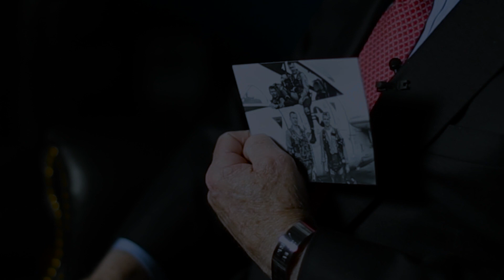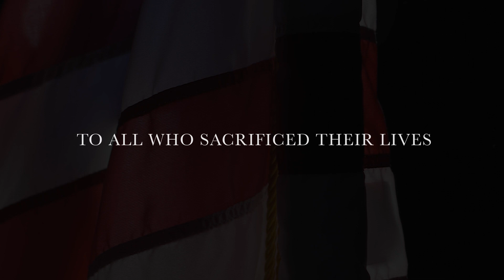MEMORIAL DAY MESSAGE FROM SENATOR JOHN McCAIN